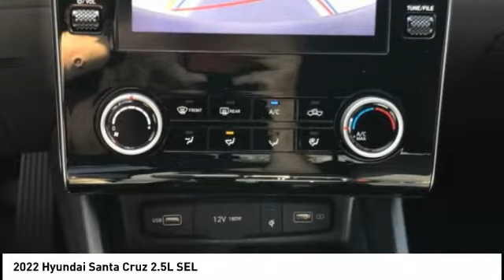2022 Hyundai Santa Cruz Melbourne FL H76768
2022 Hyundai Santa Cruz 2.5L SEL

Pick up this  2022 Hyundai Santa Cruz, available today at Coastal Hyundai Mitsubishi. This could be the one you've been searching for.